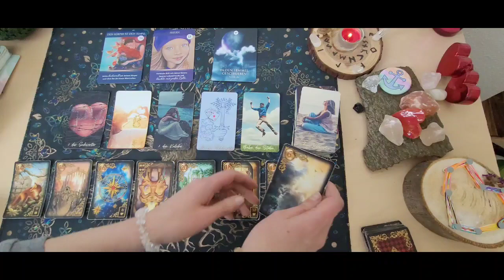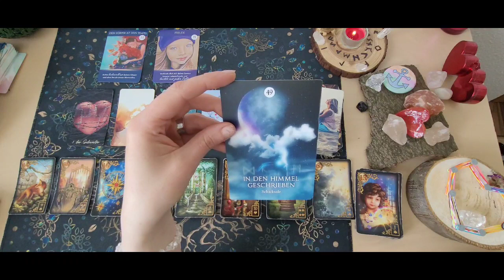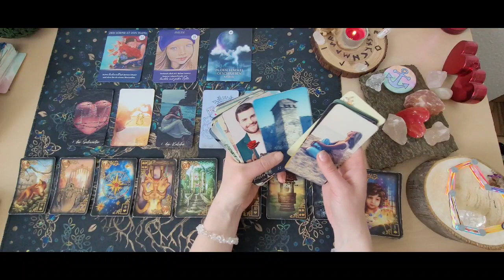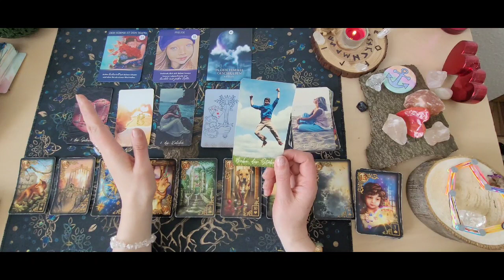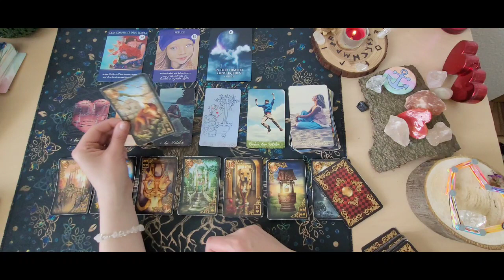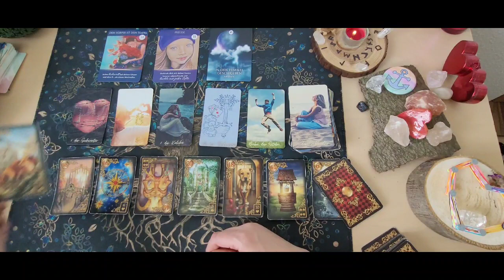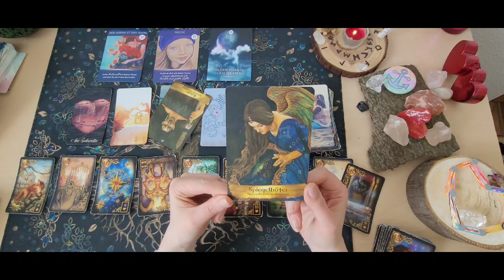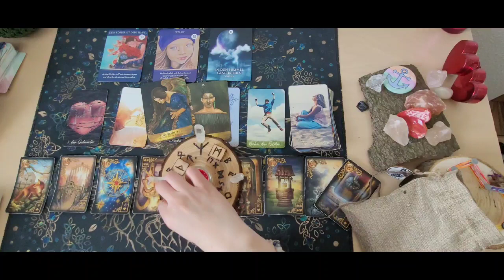❤️‍🔥Tagesorakel vom 19.5.23❤️‍🔥Klarheit über Kummer erlangen|Enttäuschungen enden|Treffen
Heute kann etwas verletzen ,komme in die Handlung lass los und fließe . Du ziehst dich zurück von jemanden der dich verletzt hat und gehst deinen Weg.Man sieht es macht dich traurig aber du erlangst Klarheit und startest Aktionen die wieder stabil sind bei dir. Den Neuanfang hast du im Rücken.Die Enttäuschungen oder Lügen gehen raus du begegnest deiner Klarheit und könntest dich heute mit einem guten Freund treffen ,vielleicht redest du über deine Wünsche aber es sind auch Unklarheiten bezüglich eines Endes oder Kummers zu sehen.
Achte liebevoll deinen Körper, finde zu deiner Freude ,es ist Schicksalshaft.

Die Engel und Ahnen sagen:" Nimm dir Zeit für Reflexion und sei furchtlos und standhaft. "😊🌞🫶🏻

Ich wünsche euch einen schönen Freitag und Start ins Wochenende 🌞🍀🙏😇😊

Verwendet Kartendecks:
Das Engel und Ahnen von Kyle Gray.

❤️‍🔥 Kipperkarten

❤️‍🔥 Wolf Orakel

Kartenlegungen

Bild und Sprachnachricht:
22 Euro.